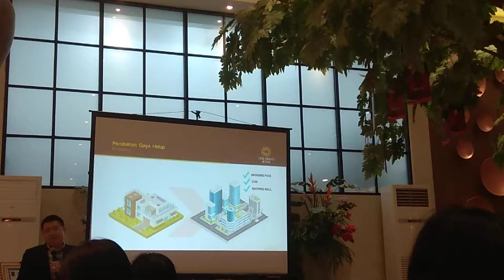Apartemen Trans Icon Surabaya Video 2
*The Trans Icon*

Setelah Sukses dengan penjualan *Tower Aspen*

*The Trans Icon* persembahan *Trans Properti Indonesia member of CT Corp*

Segera meluncurkan Tower Terbaru :

*🌟TOWER ALPINE🌟*

*8 Alasan kenapa harus berinvestasi di The Trans Icon ?*

*1. Dikembangkan Oleh Developer Terpercaya*
* • PT Trans Properti Indonesia *
*(member dari CT Corp)*

*2. Dirancang oleh Consultant Ternama dari Singapore*
*•Dp architects *

*3. Dibangun Oleh Top main Contractor indonesia*
*• PT. TOTAL BANGUN PERSADA TBK*

*4. Lokasi yang Strategis,*
Jl. Ahmad Yani No. 260 - Surabaya merupakan Jalan terlebar di Surabaya sekaligus sebagai gerbang masuk Surabaya dengan Kemudahan Akses yang luar biasa:*
👉 *10 menit dari Bandara International Juanda*
👉 *5 Menit dari Tol Waru - Juanda*

*5. Fasilitas yang terintegrasi dalam satu kawasan :*
👉 *The Trans Luxury Hotel*
👉 *The Trans Hotel Apartment*
👉 *Trans Icon Apartment*
👉 *Sky Garden*
👉 *Sky Gym*
👉 *Office Tower Menara Bank Mega*
👉 *Trans Studio Ski World* ( Ski Resort Indoor terbesar di Asia Tenggara, akan menjadi Icon wisata baru untuk Indonesia )
👉 *Infinity Pool*
👉 *Transcape Terrace*
👉 *Pusat Perbelanjaan Transmart*
👉 *Cinema*
👉 *Trans Icon mall*
👉 *Sky Dining*
Sehingga *The Trans Icon* akan menjadi *The First Superblock* yang menggabungkan
*Worldclass Leisure Destination*
*Entertainment Destination*
*Culinary Destination*
*Shopping Destination*
Dalam satu kawasan di Surabaya

*6. Dikelilingi fasilitas Publik yang luar biasa* yang sekaligus bisa menjadi captive market yang meningkatkan nilai komersial The Trans Icon :
👉Pusat pendidikan : *Universitas Petra, UPH, UIN Sunan Ampel, Univ Bhayangkara, Univ. Hang Tuah, dll*.
👉Pusat kesehatan : *RS Mitra Keluarga, RS Islam Surabaya, RS. AL. Ramelan, RS Bhayangkara* )
👉Dekat dengan kawasan Industri Surabaya : *SIER Industries, Berbek Sidoarjo, Maspion Industrial estate* )
👉Di kelilingi oleh banyak kantor dinas pemerintahan

*Fasilitas internal dan eksternal yang super lengkap menciptakan kenaikan harga properti ( Capital Gain ) dan nilai sewa ( Investment Yield ) terus meningkat dan tentunya Cuan Cuan Cuan ( Untung Luar biasa )*

*7. Pembayaran yang fleksibel ( Cash, Angsuran Inhouse dan KPA Bank )*

*8. Status Kepemilikan Hak Milik Strata Title*

_*Harga Perdana Mulai : Rp. 700 Jutaan*_

*Unit terbatas*